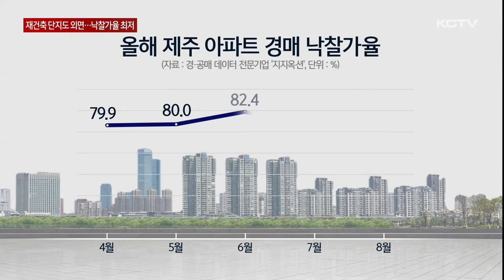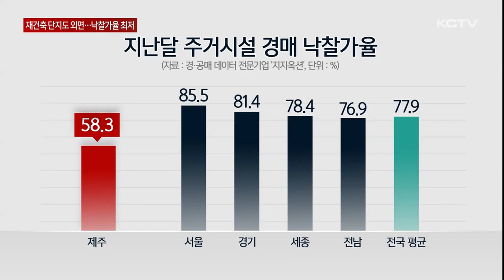재건축 단지도 외면…낙찰가율 4년 만에 최저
지난달 경매에 부쳐진 제주도내 아파트의 낙찰가율이 4년 만에 최저치를 기록했습니다.

부동산 경기 침체 속에서 그나마 꾸준한 수요를 보이던 아파트도 시장 한파를 피해가지 못하는 모습입니다.

제주시내 한 아파트입니다.

이곳 단지의 1층 매물은 지난달 도내 법원 경매에서 두 번째로 많은 14명의 응찰자를 기록했습니다.

하지만 높은 관심에도 불구하고 감정가 대비 낙찰가 비율을 나타내는 낙찰가율은 63.6%로 도내 평균을 밑돌았습니다.

[김지우 기자]
"재건축이 추진되고 있는 아파트이지만 부동산 경기 침체 등의 여파로 최종 낙찰가는 감정가에 미치지 못했습니다."

제주지역 아파트 낙찰가율은 올들어 70에서 80%선을 오가다 지난달 69.5%로 떨어졌습니다.

2020년 7월 63.5%를 기록한 이후 4년 1개월 만에 가장 낮은 수치입니다.

시장 침체 속에서도 그나마 수요가 이어지던 아파트마저 한파를 피해가지 못하는 모습입니다.

이에 따라 지난달 경매가 진행된 도내 주거시설의 낙찰가율은 58.3%로 전국 17개 시도 가운데 유일하게 50%대에 머물렀습니다.

[이주현 / 지지옥션 전문위원]
"전반적으로 낙찰가율이 낮다는 것은 그만큼 매도 호가나 실거래가격이 반등하지 않고 있다는 뜻으로 보이는데요. 아무래도 수도권과 격차를 보이는 모습이 있습니다. 지방 시장 아파트는 수도권과는 다르게 사람들이 많이 관망하는 모습이 있다고 정리할 수 있습니다."

지난달 전체 경매 진행건수는 570여건으로 1년 전과 비교해 60% 이상 증가했습니다.

글로벌 금융위기 여파가 있던 2009년 이후 경매 물건이 가장 많이 쏟아지고 있습니다.

하지만 경매 물량이 쌓이는 가운데 관련 지표는 일제히 하락하면서 침체된 시장 상황을 보여주고 있습니다.

(영상취재 김용민, 그래픽 송상윤)